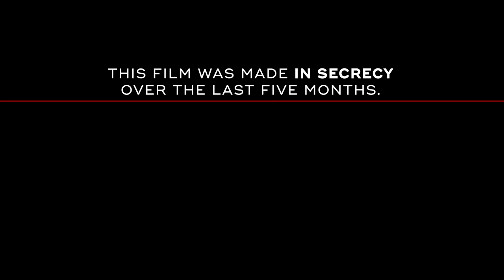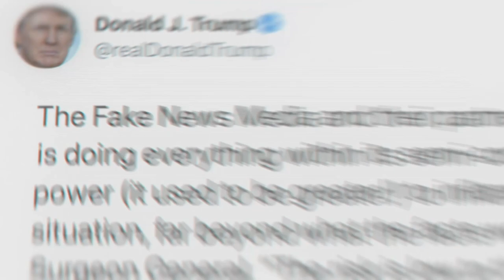Totally Under Control | Official Trailer | DocPlay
An in-depth look at how the United States government handled the response to the COVID-19 outbreak during the early months of the pandemic.